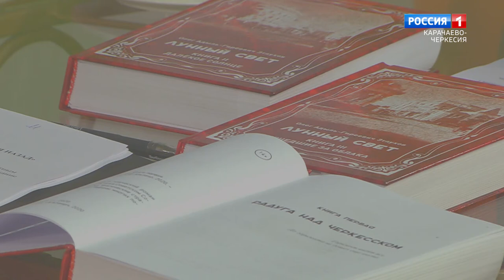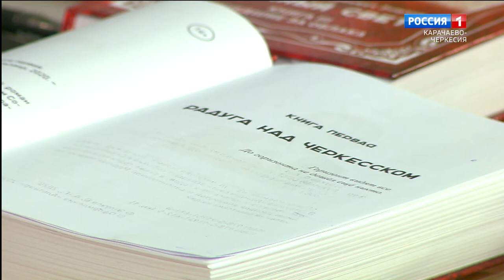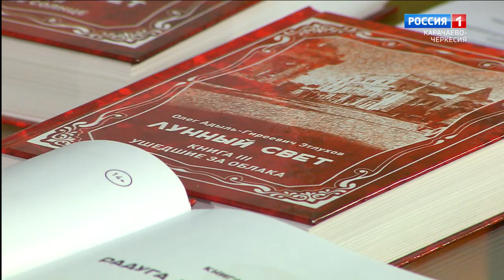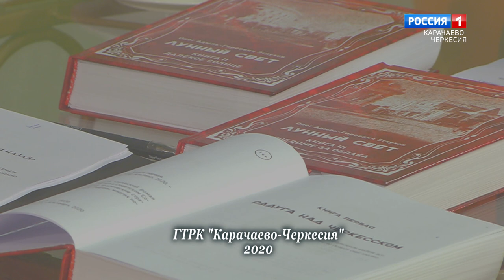"...Никогда не поздно оглянуться назад"